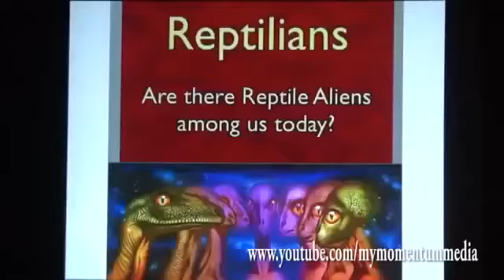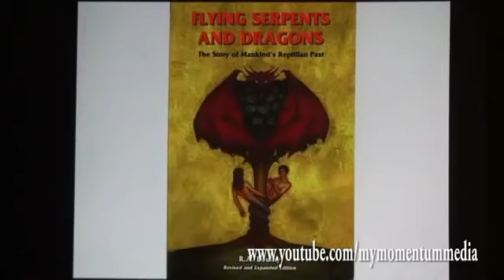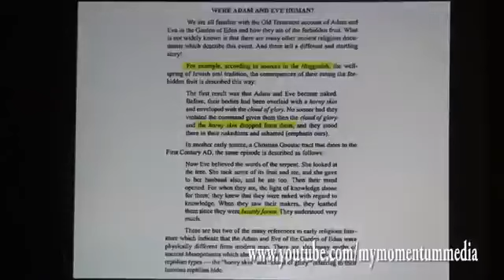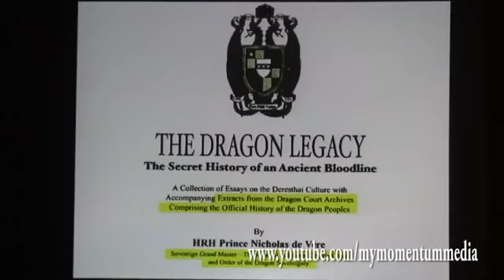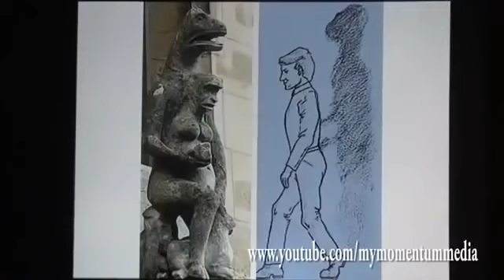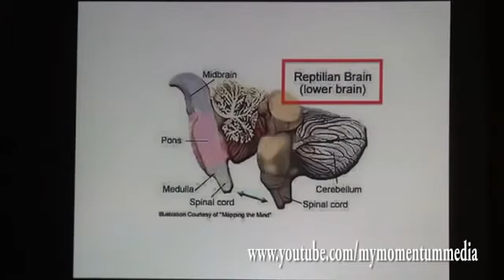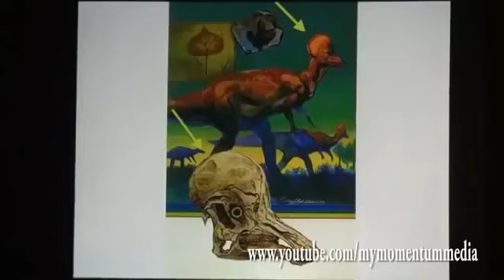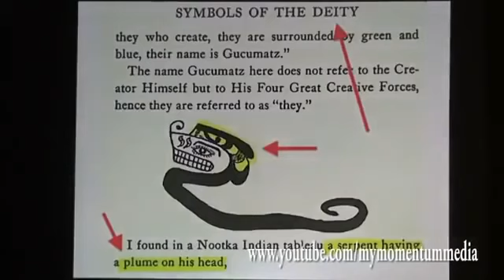Jordan Maxwell | Reptilian Presence on Earth🐍🐊